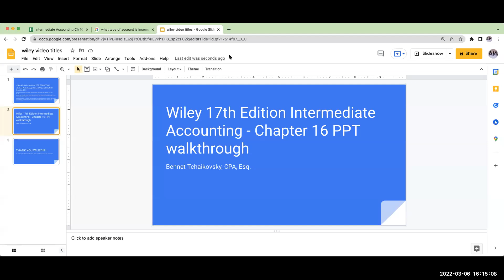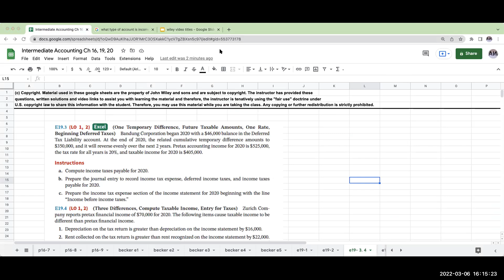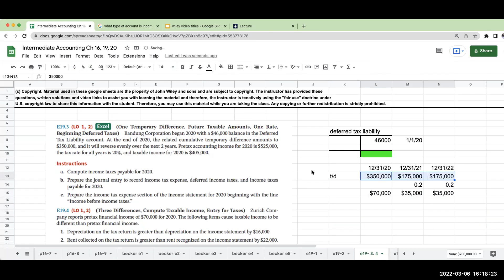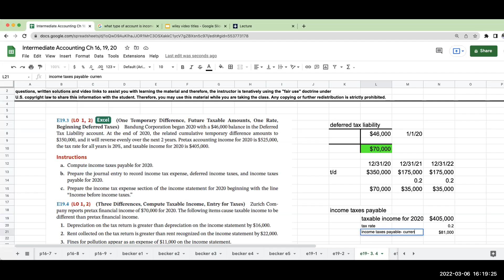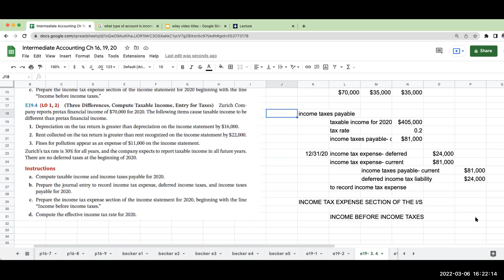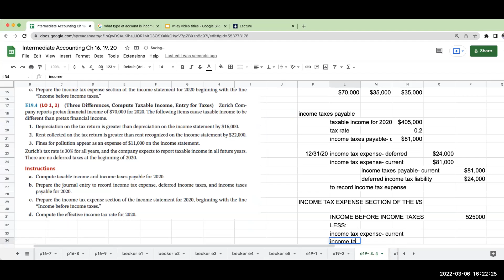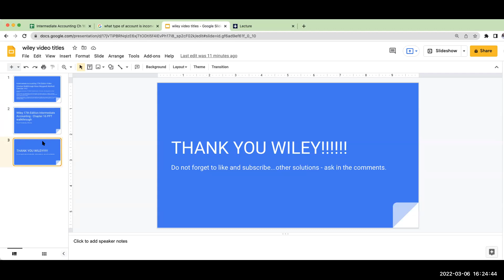Wiley Intermediate Accounting 17th Edition Solution Walkthrough Exercise 19-3 deferred income taxes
After talking with John Wiley and Sons, Inc. (“Wiley”), Wiley has allowed me to create videos from their Intermediate Accounting Textbook (authors Kieso, Weygandt, Warfield). The questions are the copyright of Wiley and may not be redistributed without the permission of Wiley. The presentation of the solution is the copyright of Bennet Tchaikovsky.